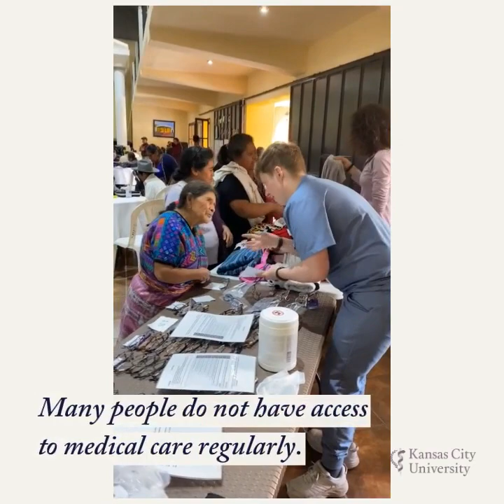2023 Global Health Mission